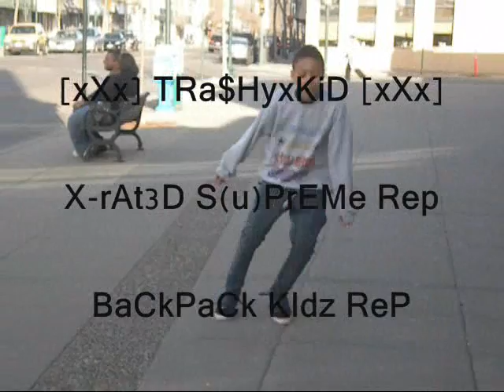NEW BORNZ AND BPKIDZ JERKIN FOR FUN